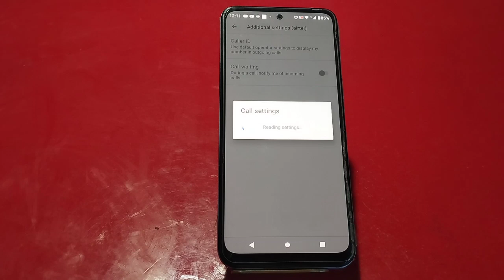How To Enable Call Waiting Setting In Moto X40, How To Activate Call Waiting Future In Moto X40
How To Enable Call Waiting In Moto X40,
Moto X40  Mein Call Waiting Setting Kaise Navel Karen,
How To Activate Call Waiting Setting In Moto X40,
Moto X40 May Call Waiting Future Kaise Use Kare,
Moto X40 Call Waiting Setting Activate,
How To Use Call Waiting Setting In Moto X40,
Call Waiting Future In Moto X40,
How To Attend Multiple Call In Moto X40,